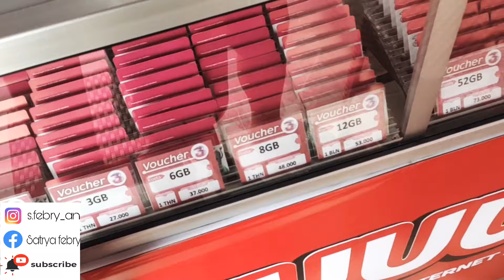usaha konter !! cek hasil renovasi apatuuucell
SERVER RADAR PULSA
KODE : APATU
SERVER LAIN JAPRI